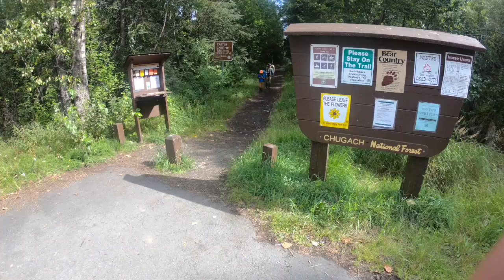Carter Lake Rainbows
Kunhpan and Naw Naw hike to Carter and Crescent Lakes hunting and catching some Rainbow trout.  August 21-21, 2020.  "Oceans" by Sofia Swan